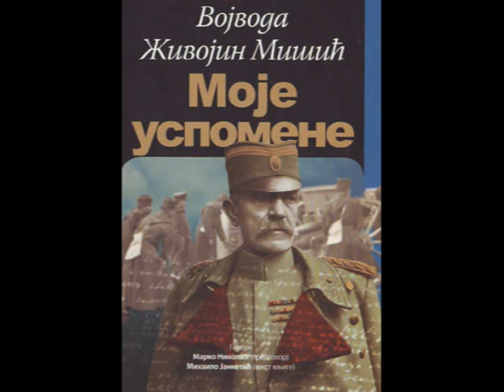23 - Приправништво за ђенералштабну струку